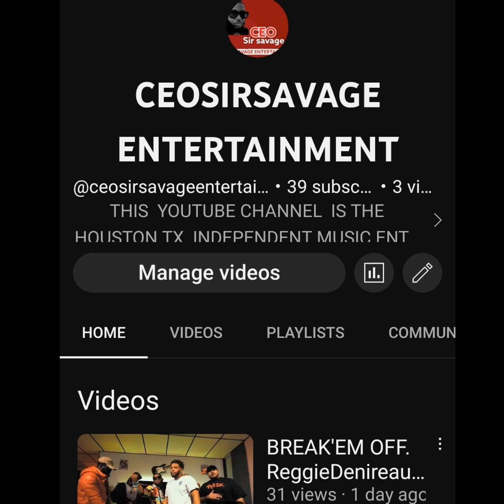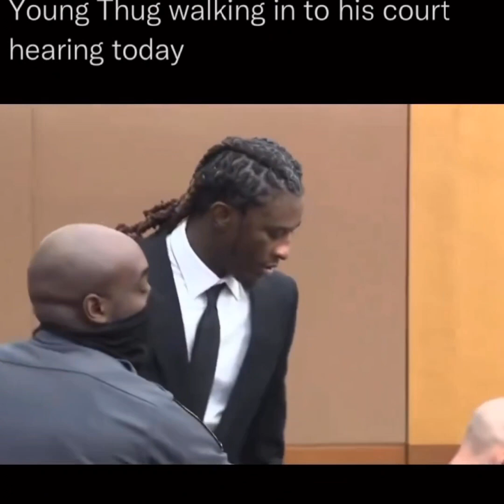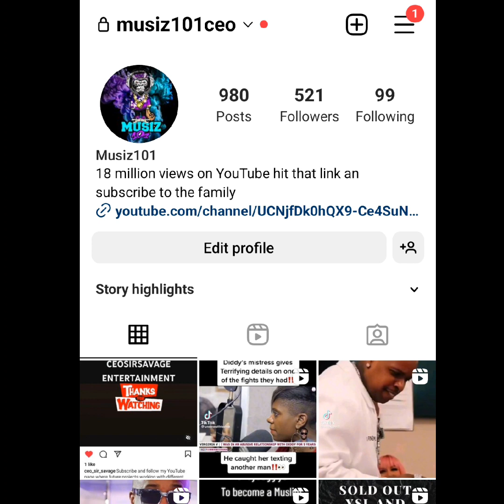Young Thug React To Gunna Taking A Deal An His Sister Respond